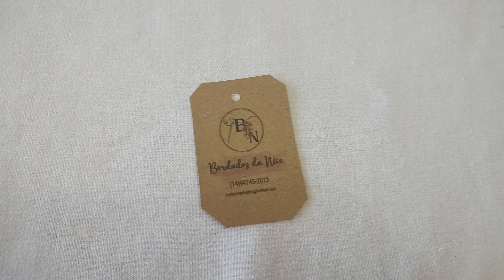bordados da Nice. whatsapp para mais informações. 14997452013